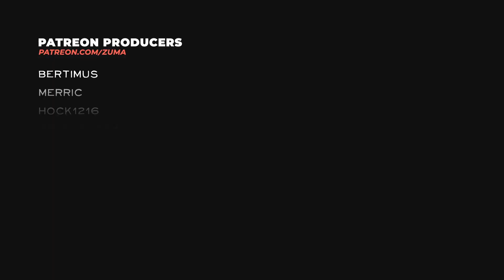State of Decay 2 Lethal Zone S2 Part 122 - THE MEGALODON